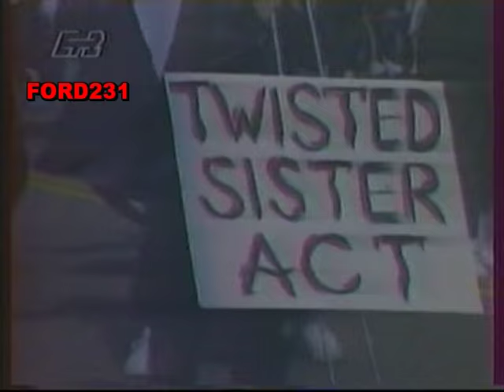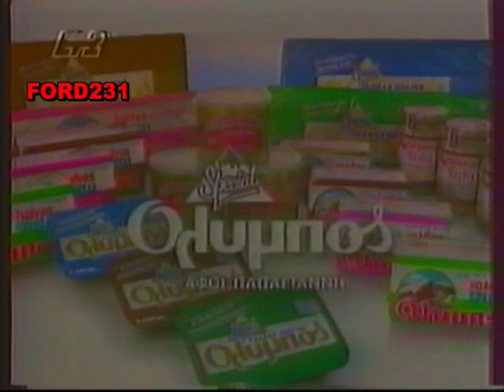ΕΤ2 ΕΙΔΗΣΕΙΣ 1992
Δελτίο ειδήσεων με τον Νίκο Στέφο.
Μεταδόθηκε τον Δεκέμβριο του 1992 στην ΕΤ.2.